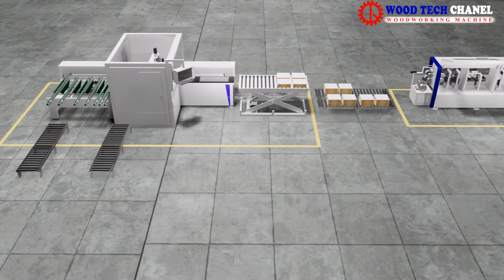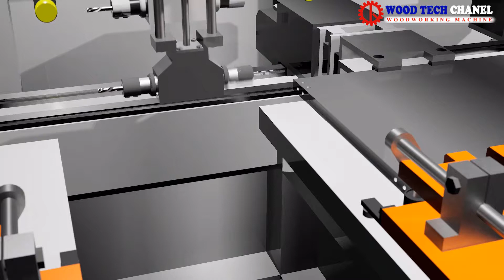DÂY CHUYỀN GIA CÔNG CNC NESTING - DÂY CHUYỀN SẢN XUẤT VÁN CÔNG NGHIỆP HIỆN ĐẠI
DÂY CHUYỀN GIA CÔNG CNC NESTING  - DÂY CHUYỀN SẢN XUẤT VÁN CÔNG NGHIỆP
✅ Tính năng nổi bật : Hiện đại - hiệu suất cao - chuyên dùng để sản xuất hàng loạt